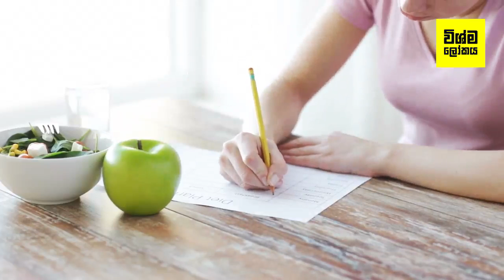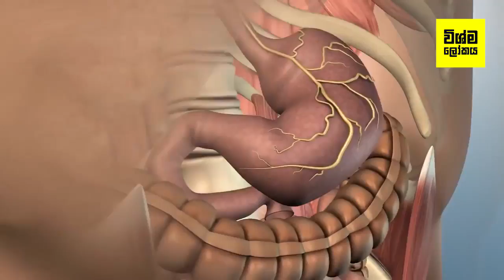දවස්7 න් කිලෝ7 ක් බර අඩු කරන පිපිඤ්ඤා සුපිරි ඩයට් එක | The 7-day Cucumber Diet Menu